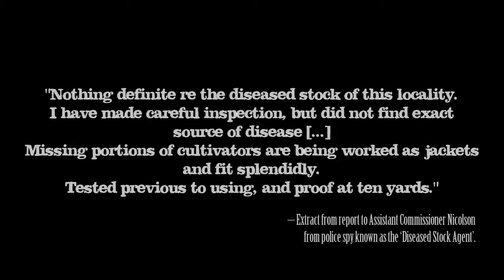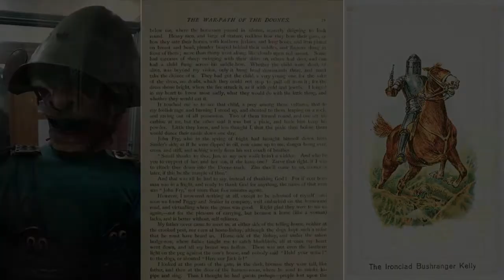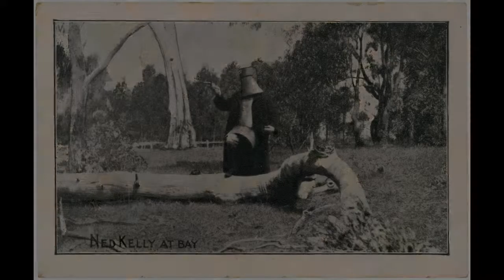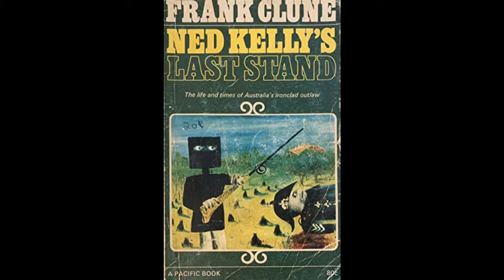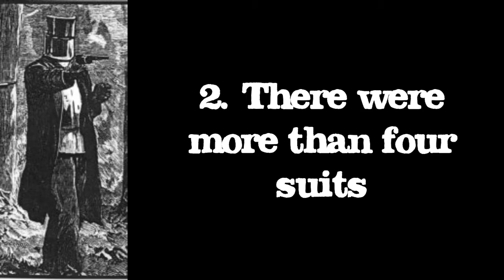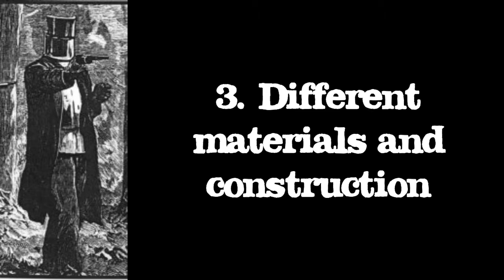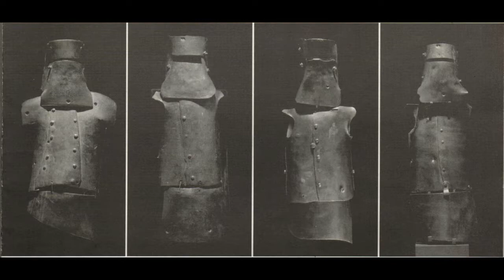The Armour: Part One - The Origins and the Myths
Glenrowan author Aidan Phelan delves into the background of the Kelly Gang's iconic armour and tackles some of the pervasive myths and assumptions.

Who made the armour? How many suits were made? How was it constructed?

Using a mix of contemporary and modern images as well as clips from The Last Outlaw (1980) and Ned Kelly (1970), Phelan illustrates the journey of the armour from idea to completion.